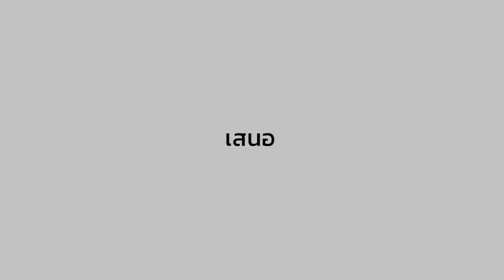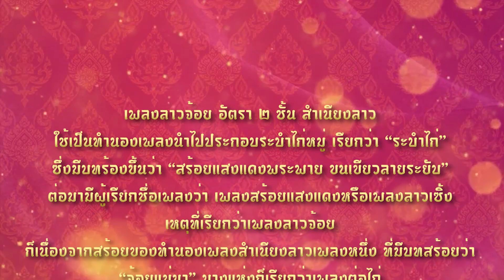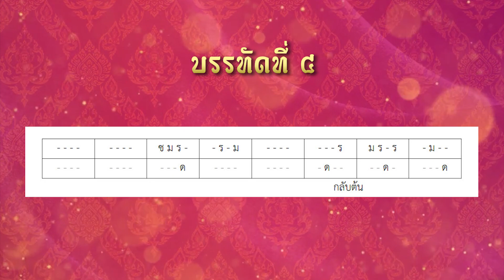สื่อสำหรับผู้พิการทางสายตา (มีพื้นฐาน) เครื่องมือซอด้วง เพลงลาวจ้อย